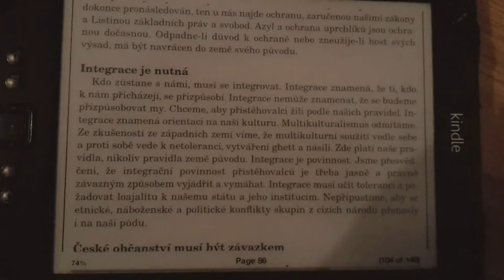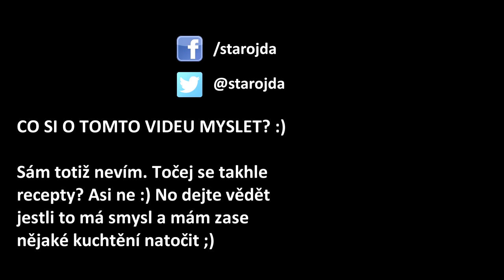MAKROBIOTICKÁ SNÍDANĚ - sladká obilná kaše - ovesné vločky, jáhly, semínka, rýžový sirup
Zvu vás do naší provizorní kuchyně, kde vám ukážu jak vařím naší pravidelnou ranní kaši podle makrobiotických principů.

Ingredience:
jáhly z předchozího dne, ovesné vločky, lněná semínka, dýňová semínka, slunečnicová semínka, sůl, kakao, rýžový sirup

Postup:
- Propláchnout ovesné vločky s trochou lněných semínek.
- Přidat jáhly, zalít vodou a začít vařit.
- Propláchnout dýňová a slunečnicová semínka a na sucho začít pomalu pražit.
- Z vařící se kaše odebrat pěnu.
- Vařit kaši minimálně 15 minut až do zhoustnutí.
- Semínka vypnout když se začnou "potit" a vonět.
- Kaši po uvaření rozmixovat ručním mixérem.
- Dochutit kakaem a rýžovým sirupem, přidat semínka.

DOBROU CHUŤ :)